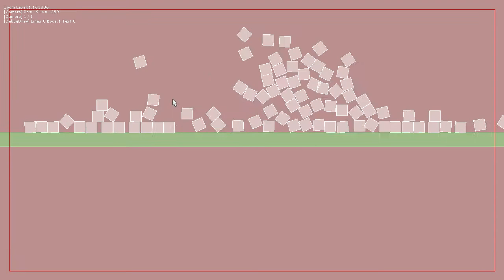GingerBread - Physics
Implemented Farseer Physics into my game engine :D